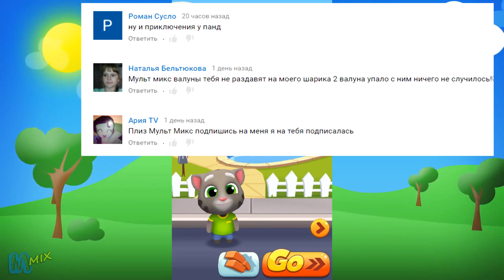Том за золотом #1 – игровой Мультик для детей. Tom gold run kids games!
Поиграем сегодня в ТОМ за Золотом. Будем проследовать белку, которая ограбила банк и украла много золота. Вот только мешок с золотом оказался дырявым и золотые слитки рассыпались по всей дороге. Вперед за золотом!